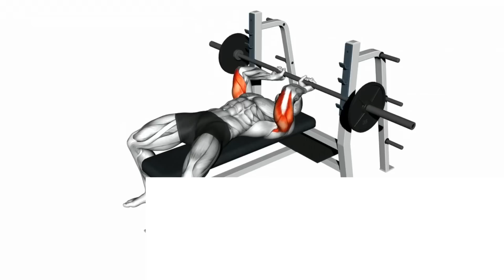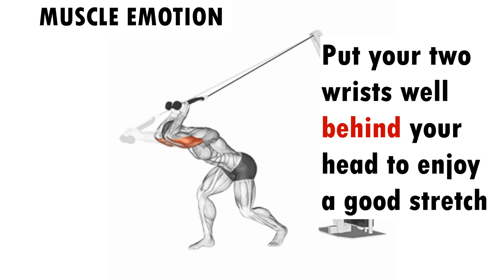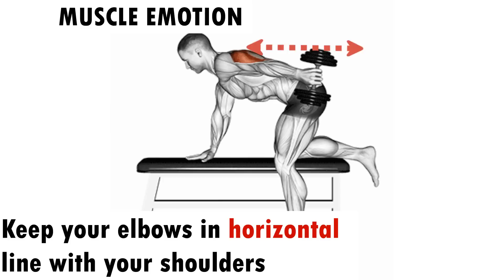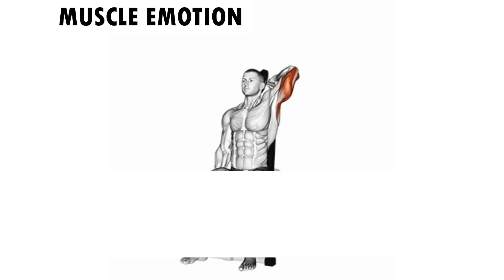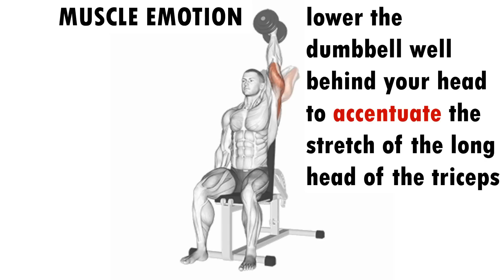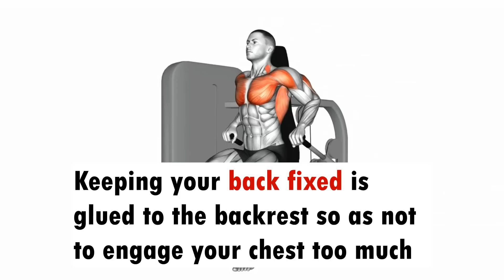6 BEST TRICEP WORKOUT AT GYM / Les meilleurs exercices musculation triceps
22 BEST TRICEP EXERICES AT GYM